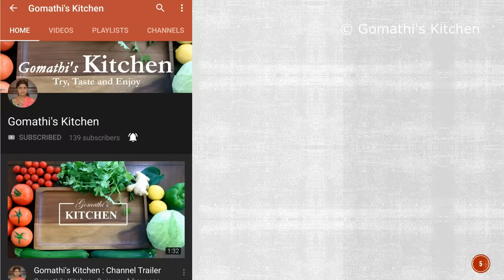உருளைக்கிழங்கு வறுவல் செய்வது எப்படி | potato fry in tamil | potato fry recipe in tamil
Potato fry in tamil | Potato fry Recipe in tamil | Urulai kizangu varuval | potato recipes in tamil | Potato fry or Urulai Kizhangu Curry (in tamil)
Potato fry in tamil | Urulai kizangu varuval | Potato fry | உருளைக் கிழங்கு வறுவல் | Urulai kilangu fry
Potato Tawa Fry in Tamil - உருளை கிழங்கு ரோஸ்ட் - Urulai Kizhangu fry tamil - உருளை கிழங்கு வறுவல்
உ௫ளைக்கிழங்கு சட்டியில் ஒட்டாமல் மொறு மொறுனு ரோஸ்ட் செய்வது எப்படி | potato roast | potato fry
 Potato Tawa Fry in Tamil - உருளை கிழங்கு ரோஸ்ட் செய்முறை தமிழ் - How to make potato fry in Tamil